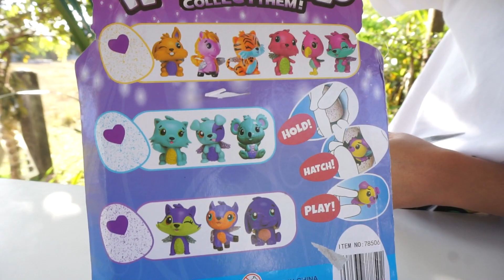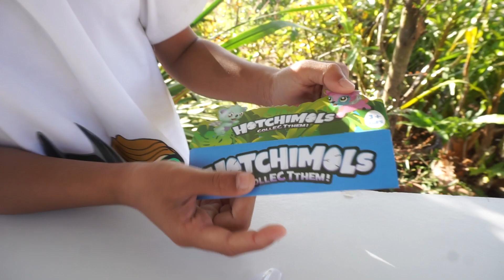เช เชฟ รีวิวของเล่น ไข่เซอร์ไพรส์ไข่ไดโนเสาร์ | Che Chef Play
เช เชฟ รีวิวของเล่น ไข่เซอร์ไพรส์ไข่ไดโนเสาร์
อย่าลืมกด Like เพจ Che Chef Play ได้ที่เพจนี้เลยครับ